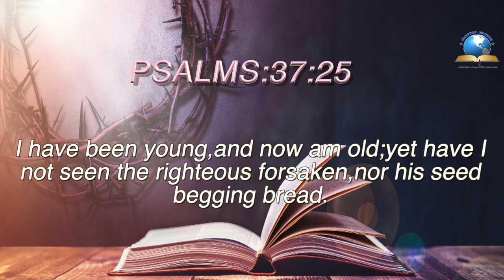Today's English Bible Verse I Today’s English Bible Words [17/08/2021] I English Bible Verse